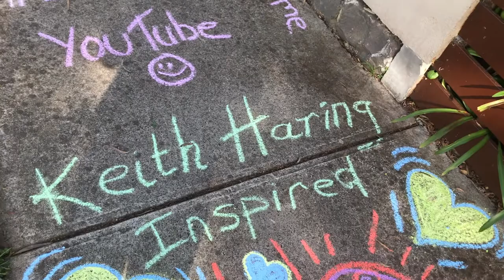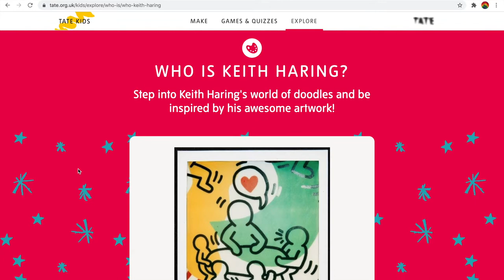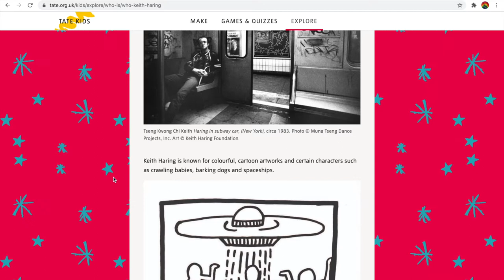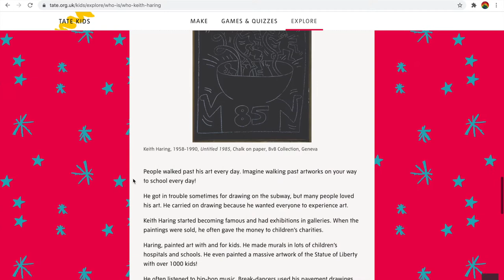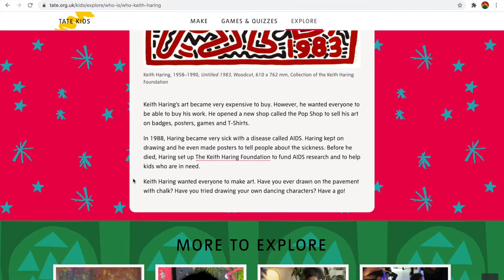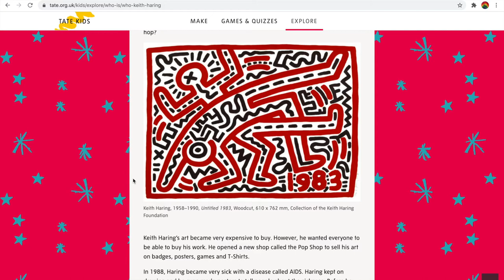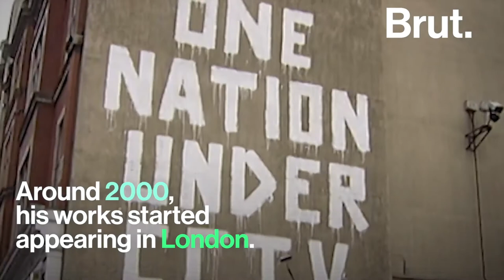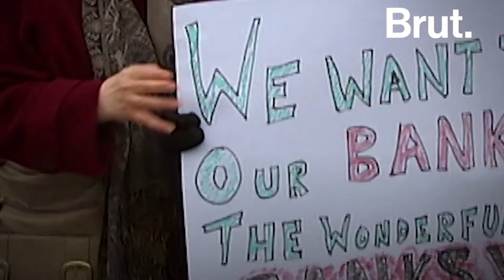Graffiti, Keith Haring and Banksy | Mrs Ms Art At Home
Welcome back beautiful viewers,
Hope you enjoy today's class where we are being creative by drawing some graffiti and creating art on the footpath,
I would love to see what you create,
Thank you for joining me again,
The next video will be up soon!
Love Ms. M